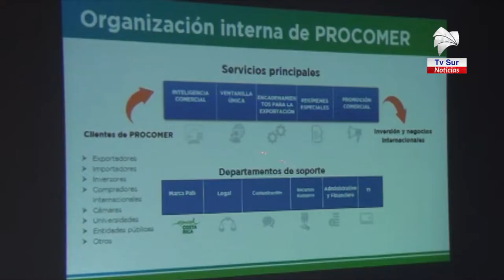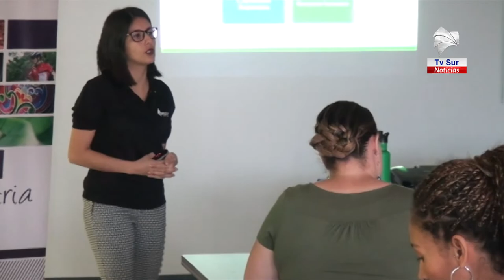Pequeños y medianos empresarios participaron en una capacitación que busca orientarlos en el acceso